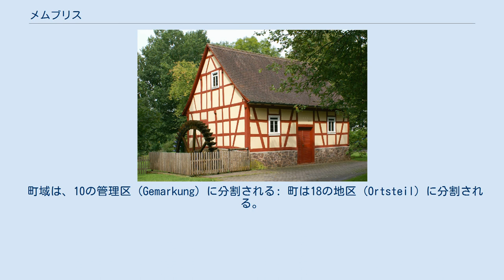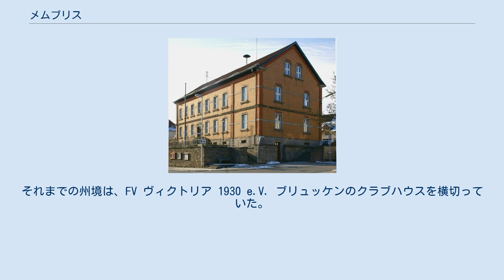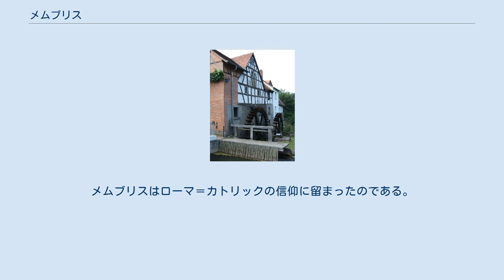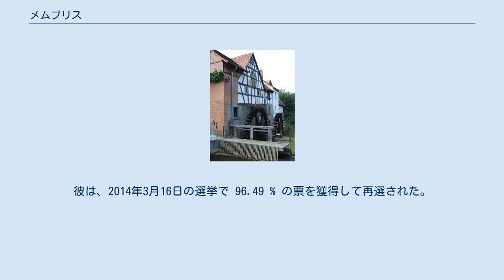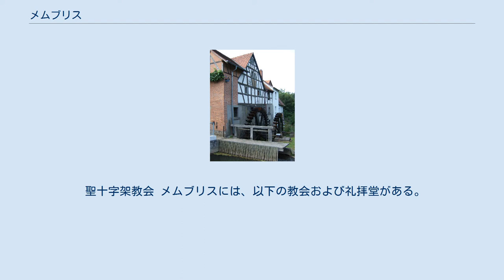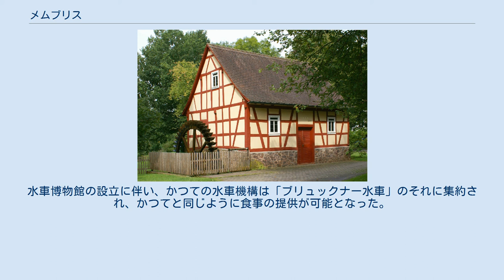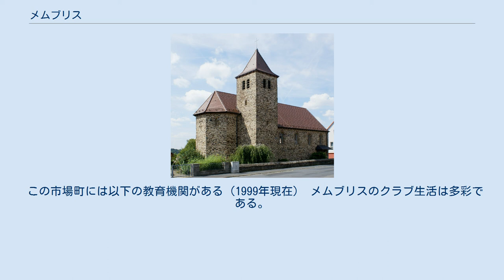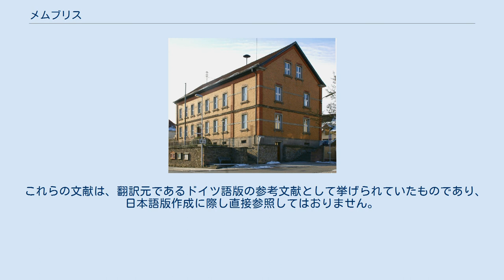メムブリス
メムブリス (ドイツ語: Mömbris, ドイツ語発音: [mœmbʁɪs]) は、ドイツ連邦共和国バイエルン州ウンターフランケン行政管区のアシャッフェンブルク郡北部の市場町である。
1964年1月31日に市場町となったこの町は、面積 35.92 km2 で、郡内で5番目の広さの自治体である。
その大部分 (32.81 km2) が森林、草地、耕作地である。
この町は海抜 165 m から 337 m に位置している。
 メムブリスの地区配置および土地利用図。
ピンクが市街地、白が緑地および耕作地、緑が山林である。
 メムブリスは、バイエルンのウンターマインに属すカールグルント地方の中央に位置している。
シュペッサルト山地前山の麓で、シェルクリッペンからアルツェナウへの行程（州道 2305号線）の中間地点にあたる。
最高地点は、海抜 437 m のハーネンカムである。
メムブリス町内をカール川が流れている。
 町域は、10の管理区 (Gemarkung) に分割される: 町は18の地区 (Ortsteil) に分割される。
 地区はさらに23の集落 (Ort) に分割される。
 ヴォーンシュタット、ヒュッテンベルク、カーレスベルクの集落は、現在のメムブリス地区に含まれる。
 かつてのニーダーシュタインバッハ、ミッテルシュタインバッハ、オーバーシュタインバッハの村落は、合併してニーダーシュタインバッハ小町区を形成している。
 ヘッセン州は、以前、この市場町に突き出していた。
2007年、バイエルン州とヘッセン州との間で約 10 ha の土地の交換協定が締結され、2011年7月1日に発効した。
これによりバイエルン州の面積は約 1.77 ha 縮小した。
それまでの州境は、FV ヴィクトリア 1930 e.V. ブリュッケンのクラブハウスを横切っていた。
また、州道2305号線はニーダーシュタインバッハ付近で短い区間州境をなしており、わずかだがヘッセン州側を通る箇所（ヘッセンカーブ）がある。
 メムブリスは、北はフライゲリヒト（ヘッセン州マイン＝キンツィヒ郡）およびガイゼルバッハ、北東はクロムバッハ、東はブランケンバッハ、南東はヘルスバッハ、南はヨハネスベルク、西はアルツェナウ（以上、いずれもアシャッフェンブルク郡）と境を接している。
 この地名は、メムブリス城の名称が集落に適用されたものである。
現在、カールグルント訛りではメマーシュ (Memersch) と呼ばれる。
メムブリスという言葉の由来自体について、詳細は分かっておらず、2つの説が唱えられている: 様々な史料や文献上の、この集落の古い表記は以下のものがある。
 メムブリスは、中世には、同名のメムブリス裁判区に属し、その主邑となっていた。
メムブリス裁判区は、アルツェナウ自由裁判区の一部であった。
この自由裁判所は帝国直轄ではあったが、帝国はこの地域を繰り返し質入れし、あるいは下賜してきた。
領主は何度も入れ替わり、このため領主はしばしば入れ替わり、その中にはハーナウ家（後のハーナウ伯）、ランデンブルク家、エップシュタイン家も含まれた。
 メムブリス城は1300年頃に、現在の旧墓地の場所に建設された。
この城は誤ってヴォムブルク城 (Womburg) と記録され、19世紀になるまで場所が判明しなかった。
 1500年にローマ＝ドイツ王マクシミリアン1世は自由裁判区全域をマインツ大司教とハーナウ＝ミュンツェンベルク伯に共同統治領として授封した。
この共同統治時代に、この自由裁判区にはマインツ大司教による教会の司法権が行使され、ハーナウ＝ミュンツェンベルク伯領で起こった宗教改革はこの地に及ばなかった。
メムブリスはローマ＝カトリックの信仰に留まったのである。
メムブリスは、1603年に完全にマインツ選帝侯領となった。
 1803年の帝国代表者会議主要決議によって、メムブリスはヘッセン＝ダルムシュタット方伯領となったが、この体制は 13年間しか続かなかった。
1816年にヘッセン大公はこのアムトをバイエルン王国に割譲した。
これ以後メムブリスはバイエルン領となった。
 1936年12月28日の司祭アウグスト・ヴェルナーの逮捕はメムブリスのカトリック住民の怒りと暴動を引き起こした。
自身が第一次世界大戦の軍人で、1級鉄十字勲章の受勲者あった司祭は、自分の町にシュテュルマーの施設を設けることに反対していた。
司祭は1936年12月20日の日曜礼拝で、シュテュルマー（反ユ...